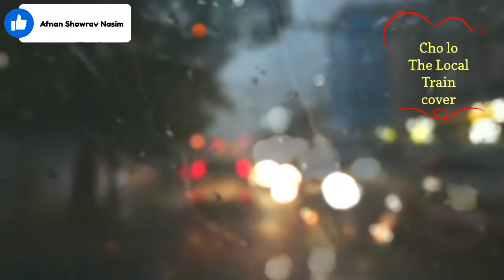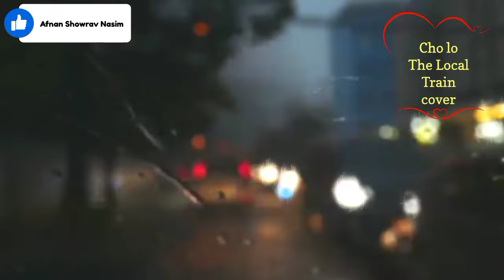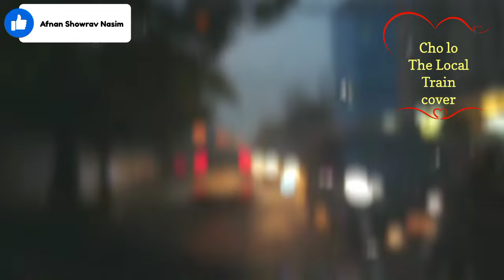Cho lo The Local Train Sad Cover 💔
This Song Is A Cover Version Of Cho lo The Local Train Band.
We Tried To Cover That song In A Slow Vibes For Sad  Feelings.Hope You Guys Like It 🖤

Original Song Owner: @Thelocaltrain

Cover:
Vocal: Afnan Showrav Nasim
guitar: Shafiqul Islam Shawon

Thankyou So much for the Support And love 💕 video viralreels lofi viralshortKABIBA440VIEWS *

KHUDI
ashes
HUSN
CHISXEYT EOUES
"Kabira Full Song" Yeh Jawaani Hai Deewani |..
Purnota (gfo||Warfazel|Shotto
Ek Paye Nupur | Topu | Cover | Zabir Bin Moaj
Batighor | Official Lụric Video | Shironamhin
The Local Train - Kaisey Jiyun (Official)
The Local Train - Khudi (Official)
Rupkotha Shey
Husn | Anuv Jain | Slowed and reverbed | Lo..
sfot || punota || Lyrics video punotasong..
Relaxing Whiskey Blues Music | Best of Slow...